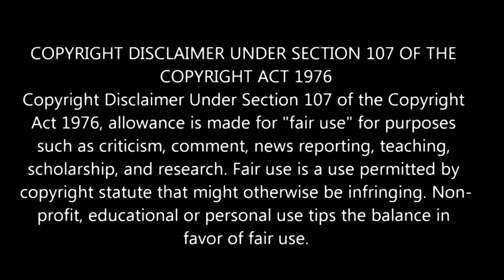The Foolish Angel Dances With The Devil Episode 1 தமிழ் விளக்கம் | Story Explain Tamil | Anime boy